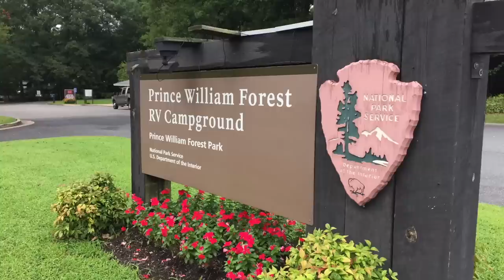She Was Only the Beginning | The Case of Tina Jefferson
TIKTOK (2.8 million followers):
makingatruecrimerer

MY WISH LIST (Mainly Stuff for the Dogs):

00:00 - Intro
00:45 - Veronica “Tina” Jefferson
01:58 - May 1988, A Body Found
05:01 - DNA and Suspects
07:15 - New Witness/Composite
09:55 - Rachael Raver and Warren Fulton
14:50 - Tina and Rachael Linked
15:45 - Manuel Sermeno
16:40 - Stacey Siegrist and Tony Gianuzzi
17:22 - Lula and Herbert Farley
18:32 - Yvette Woodruff
20:52 - 4 Women Linked
22:57 - Alfredo Prieto
25:47 - Convictions/Sentences
28:26 - Conclusion
30:16 - Outro